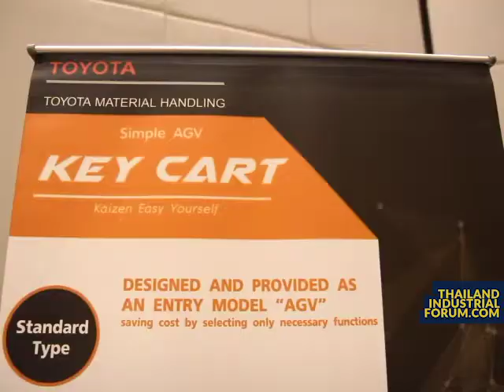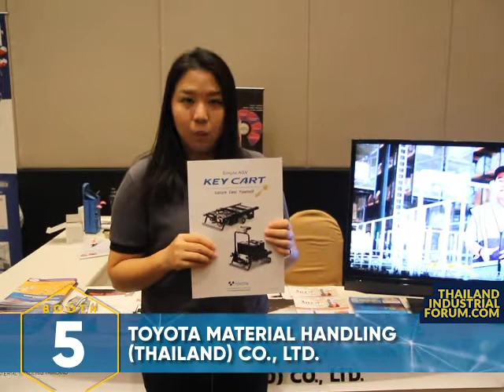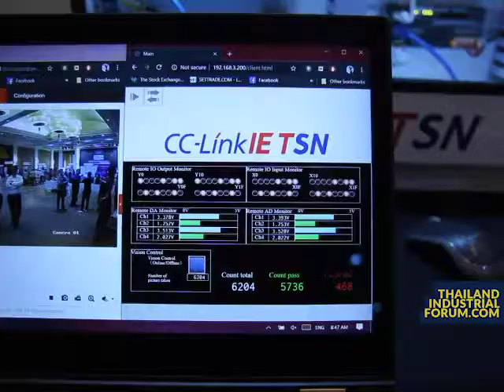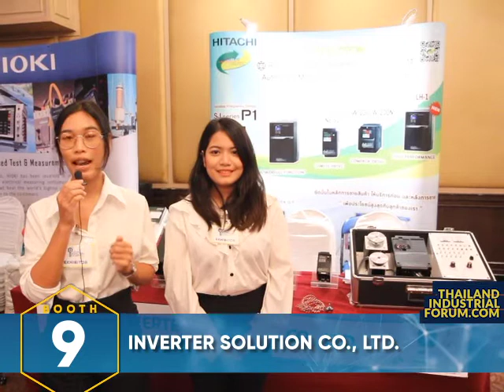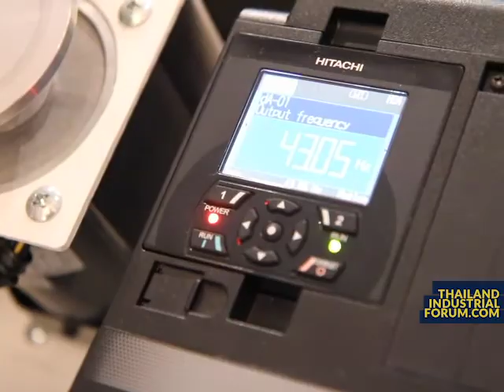Modern Manufacturing Forum 2020「Samut Sakhon」[Technology Showcase]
Modern Manufacturing Forum 2020「Samut Sakhon」
Transforming Productivity for Smart Factory พลิกโฉมการผลิตสำหรับโรงงานอัจฉริยะ
วันที่ 7 ตุลาคม 2563  เวลา 08.30 น. – 16.00 น.
ณ โรงแรมจอลลี่ สวีท แอนด์ สปา (สาขาเพชรเกษม) ถ.เพชรเกษม ต.อ้อมน้อย อ.กระทุ่มแบน จ.สมุทรสาคร
พบกับผู้ประกอบการที่มาออกบูธ ทั้งหมด 11 บูธ
0:04 VANICH GROUP (MOTOVARIO)
1:06 BIZ NAKHON CO., LTD.
2:26 SYSTEMS WORKS CO., LTD.
3:11 EMERSON (THAILAND) CO., LTD.
4:09 TOYOTA MATERIAL HANDLING (THAILAND) CO., LTD.
5:14 MITSUBISHI ELECTRIC FACTORY AUTOMATION (THAILAND) CO., LTD
5:59 CC LINK PARTNER ASSOCIATION
7:04 LEGA CORPORATION CO., LTD.
7:45 INVERTER SOLUTION CO., LTD.
8:49 MAXCRANE MACHINERY CO., LTD.
9:18 KAISHAN (THAILAND) CO., LTD.